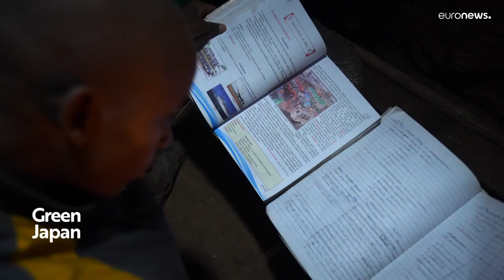Japan unterstützt Entwicklungsländer auf dem Weg zur CO-Neutralität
In Green Japan präsentieren wir Ihnen zwei Projekte, die das Leben der Menschen verbessern.